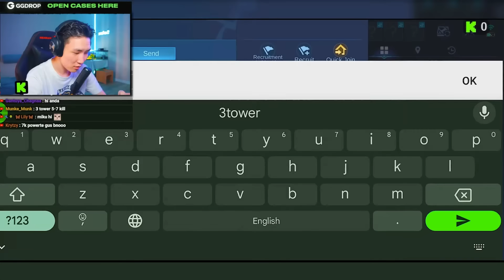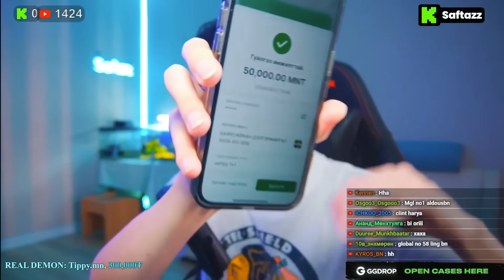МОНГОЛЫН SUPREME TITLE ТАЙ HANZO НУУДЫН ТУЛААН I PART 3